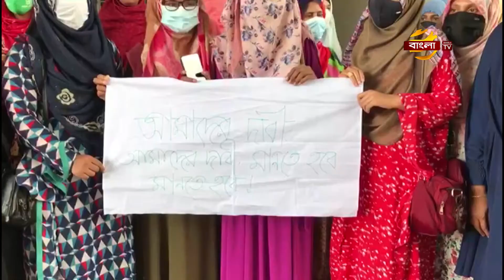জরাজীর্ণ এক ঘরে পলেথিনের মশারি টাঙিয়ে দিনরাত পার করছেন রাহেলা খাতুন! Tangail News | Bangla TV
টাঙ্গাইলের দেলদুয়ারে জরাজীর্ণ এক ঘরে মানবেতর জীবন যাপন করছেন, সত্তরোর্ধ এক বিধবা নারী। ভাঙা চালের বৃষ্টি ফেরাতে, পলেথিনের মশারি টাঙিয়ে দিনরাত পাড় করছেন তিনি। অসহায় এই বৃদ্ধা নারীকে ঘর কোরে দেয়ার আশ্বাস দিয়েছেন, স্থানীয় জনপ্রতিনিধি এবং উপজেলা প্রশাসন। টাঙ্গাইলের দেলদুয়ার থেকে সহকর্মী অপু তালুকদার শিপলু পাঠিয়েছেন প্রতিবেদনটি। জানাবেন সুরাইয়া সিমা।